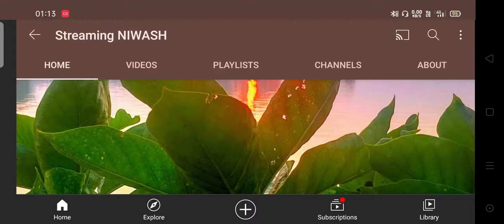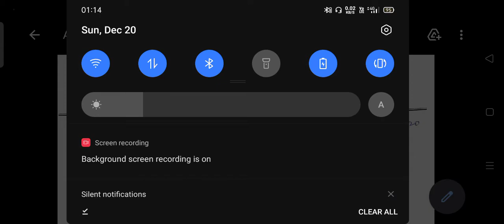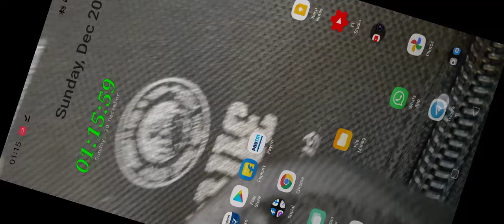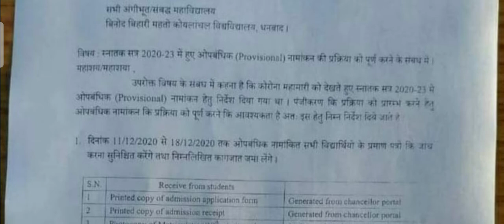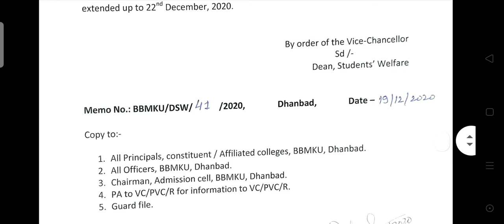NEW GRADUATION ADMISSION DOCUMENT VERIFICATION Date Extended,, BBMKU ADMISSION 2020,,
Bbmku.ac.in
Bbmkuniv.in
jharkhanduniversities.nic.in

тнαηks ƒσя ωαтcн мy ѵı∂єσ

Technical NIWASH
Streaming NIWASH
Techno NIWASH
Niwash Mondal Saheb
SAHEB MONDAL NIWASH